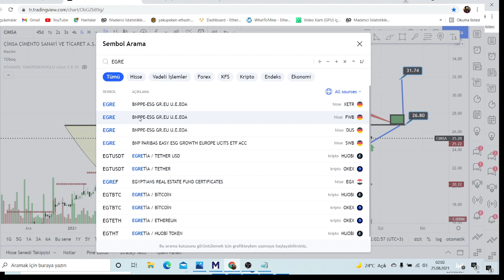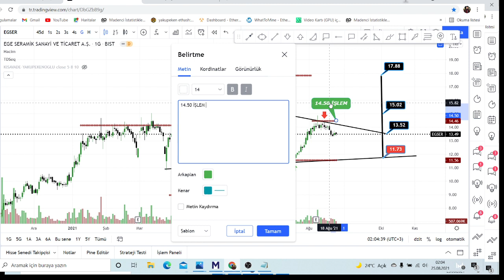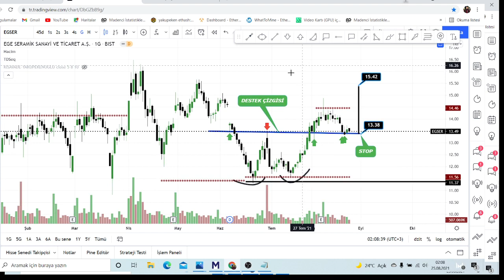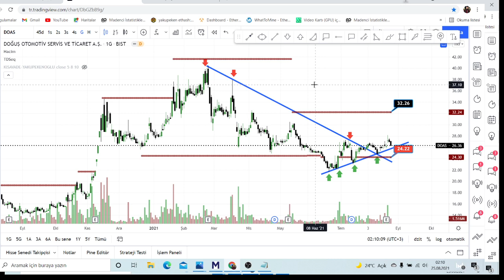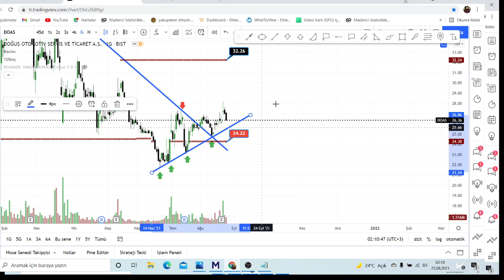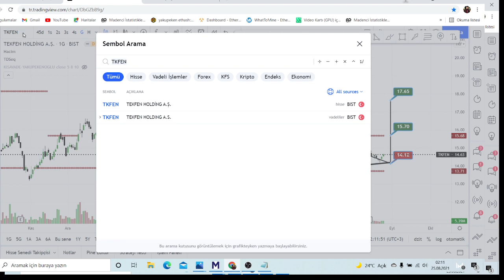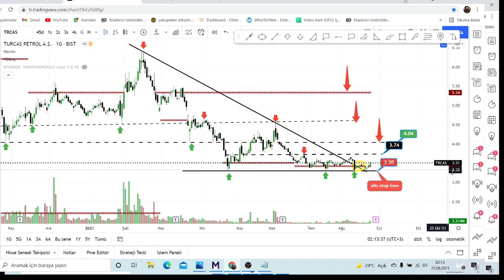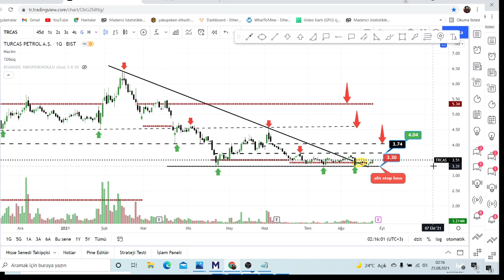GÖSTERGELER AL DİYOR (2) EGSER DOAS TKFEN ENJSA TRCAS YATIRIM TAVSİYESİ DEĞİLDİR.